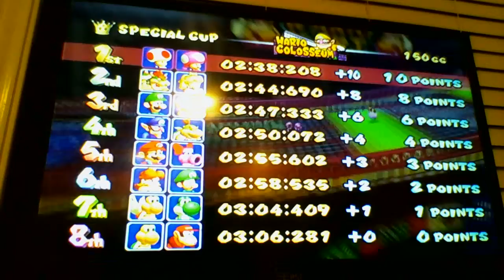you gotta be kidding me/ Mario Kart Double Dash Part 9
first i gotta say i almost didnt win first place and second what the heck i gotta be outt my mind if im going to be doing this